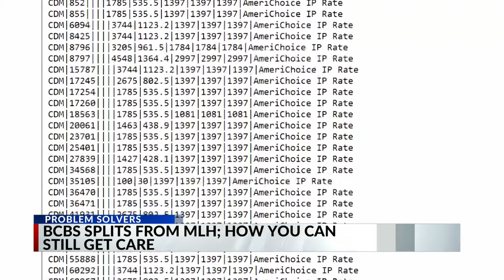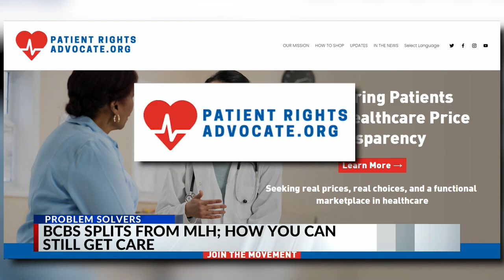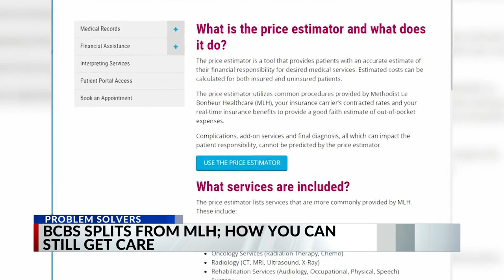How to get care around the Blue Cross, Methodist-Le Bonheur split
Blue Cross Blue Shield members lost coverage at Methodist-Le Bonheur facilities on January 1 despite months of negotiations. The development comes during a new era in healthcare price transparency.